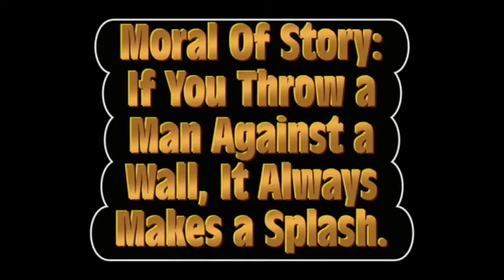Stop the Vomit (Part Two)!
I'm a boy and I made this while wearing a pink snuggie.